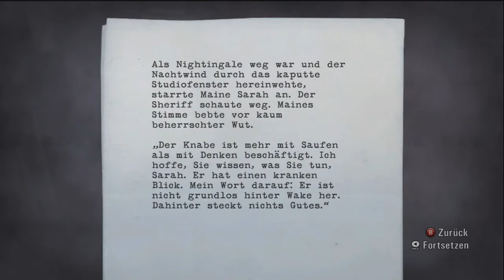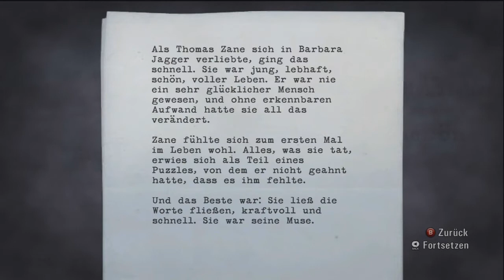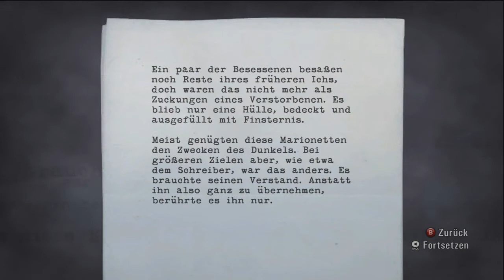Lets Play Alan Wake BLIND - Episode 3 - Part 4 (Der Entführer wartet)